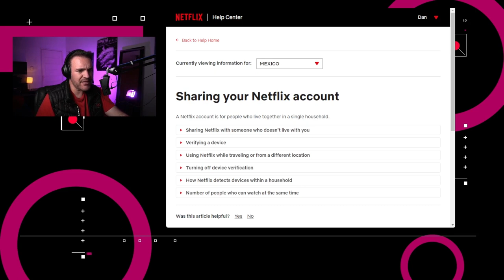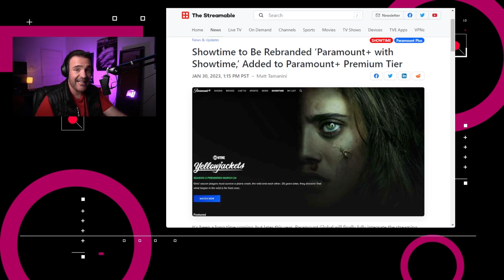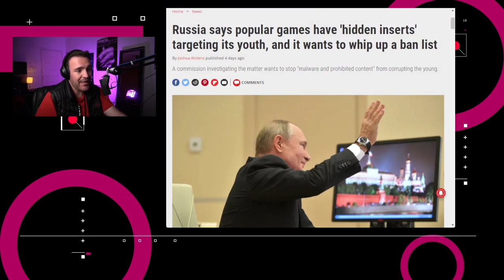WBD resucita shows cancelados en nuevos canales - NTX 299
Netflix actualiza políticas, Rusia dice que los videojuegos son mala influencia y shows que eran de HBO Max llegarán en Roku y Tubi

Noticias:

00:15 Netflix actualizó sus políticas para especificar de qué manera podrás usar tu cuenta cuando refuerce las mismas para evitar usos compartidos fuera del hogar.

00:59 Paramount integró su canal de Showtime en su servicio de transmisión Paramount+ con el nombre completamente sorpresivo de Paramount+ con Showtime.

01:30 Google planea integrar Microsoft 365 en Chrome OS a finales de este año

01:49 Mientras tanto, en Rusia, fuentes del Kommersant dicen que el gobierno ha empezado a prohibir jugar juegos populares debido a que estos tienen “una influencia negativa”, y está elaborando una lista de títulos que tienen “mensajes secretos” que te “afectan de manera consciente y subconsciente”.

02:16 Continuando con servicios de streaming, Warner Bros. Discovery anunció que varios servicios gratuitos con publicidad ahora podrán ofrecer series anteriormente incluidas dentro de HBO Max.

02:56 Análisis: De streaming premium a canal con publicidad